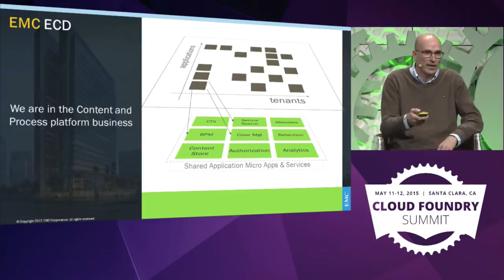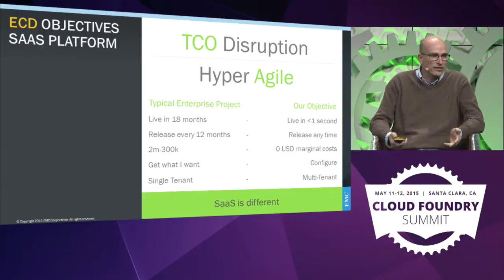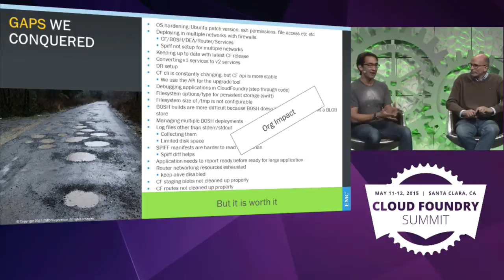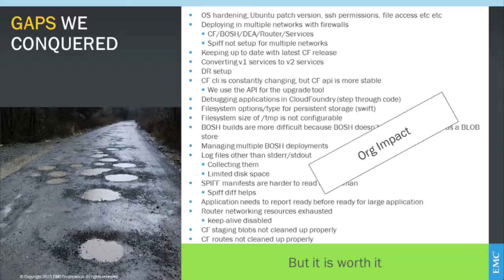Keynote: Certifiably Cloud ISVs and the Future of Cloud Foundry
Certifiably Cloud ISVs and the Future of Cloud Foundry - Panel Discussion Andreas Wesselmann, SAP and Jeroen van Rotterdam, EMC; Moderated by Sam Ramji, Cloud Foundry Foundation